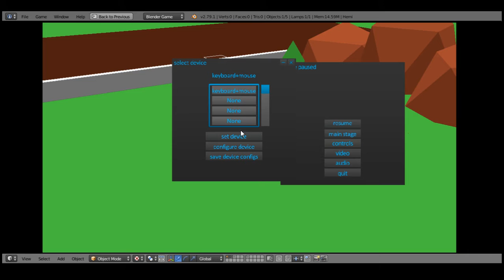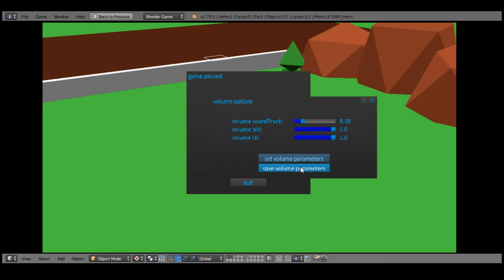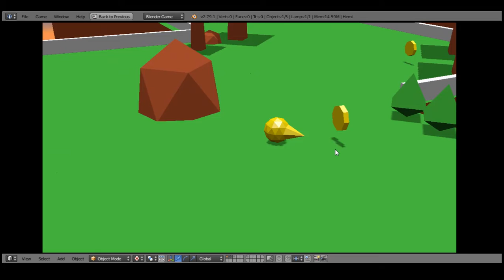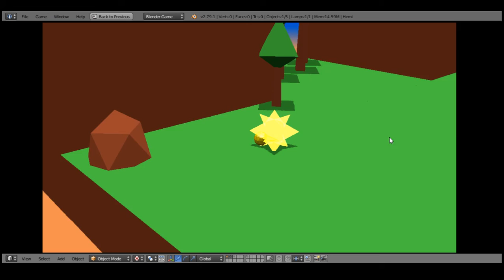lopasGameBuilder - working on GUIs and general games mechanics